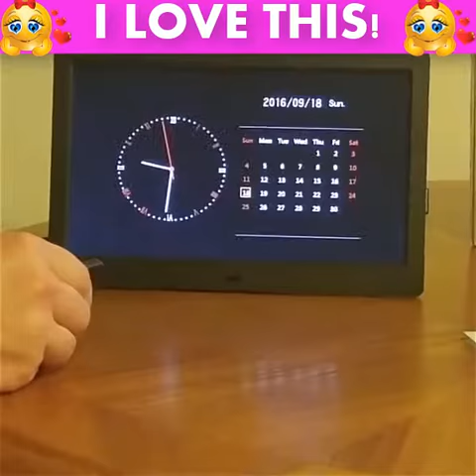12 inch digital photo frame review 2019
12 inch digital photo frame review 2019. Don't keep your precious memories in a box hidden away! Put them on display where everyone can enjoy them.
Great Display Performance - 12' wide view angles, 1024*800 high resolution,16:9 screen proportion, LED screen. Provides you with a vivid, clear and comfortable screen display. Comes with remote control

Supports Photo,Music and Video Display
Supports JPEG/JPG/BMP image format;MP3/MP2/MP1/WMA/0GG/APE/FLAC/AC3/RA/ACC music format and RM/RMVB/MKV/MOV/M4V/MPG/FLV/PMP/AVI/VOB/DAT/MP4/3PG video format. Different Picture Shows Mode - Pictures can rotate 360 degrees with 3 reaper modes (A single file, directory and all files).
More than 10 types slide mode and adjustable slide speed
Support Various Extension Type - Support SD, microSD, MMC, MS and U disk with Maximum 32GB Storage

12 inch digital photo frame review 2019